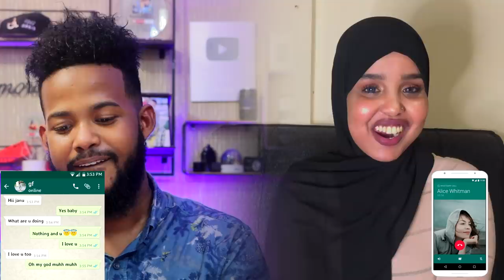FERIHA SAYID ARIMAHEENA ama LII CAATO MID KALIYA DOORO